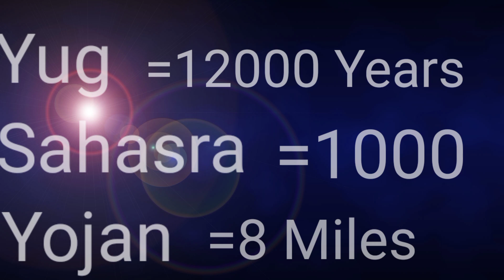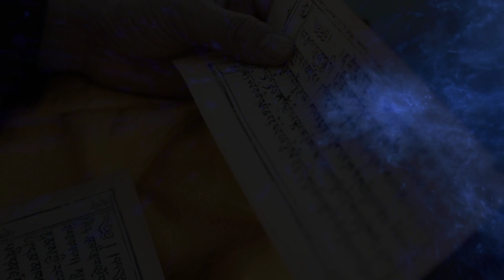प्राचीन भारत का advance science | Advance technology of ancient India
Modern science and technology always fascinates us, but have you ever wondered that how much advance was our ancient India? In this video you will find out many exciting and fascinating things about ancient India, even our Ved puran  were scientifically  advanced and accurate, after watching this video you'll be proud of our ancient texts and ancient India,
watch the video till the end and know many secrets of our ancient world.

If you really liked the video, please give a like and also subscribe the channel for many different kinds of fact and motivating videos, do not forget to visit our other channel Foodie Sakhi for recipes of different kinds of tasty and easy to make snacks.

भारत में मिलने  वाली सबसे महँगी Bike कौन सी है? | Which is the costliest bike in India
The information and images used in the video are for informative and educational purposes